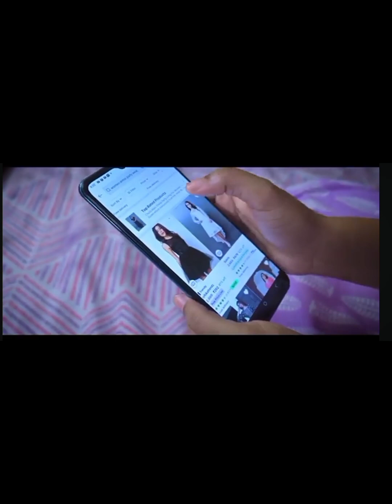বাঙালিরা দূর্গাপূজার আগে যা যা করবে ভাবে।। Bangalis.......